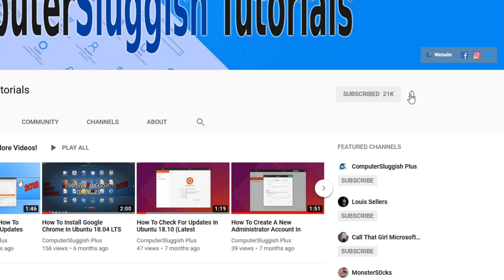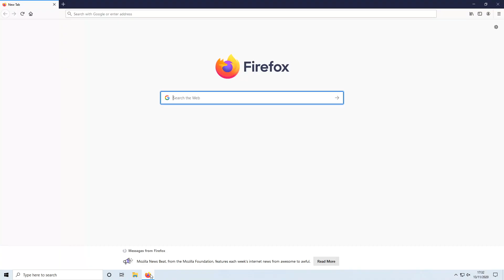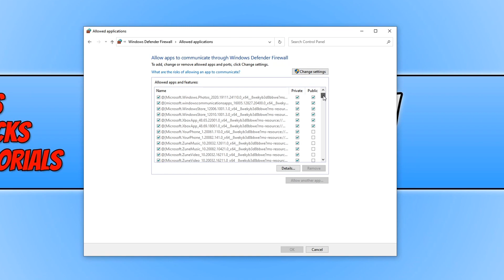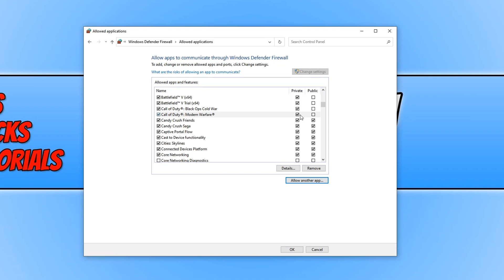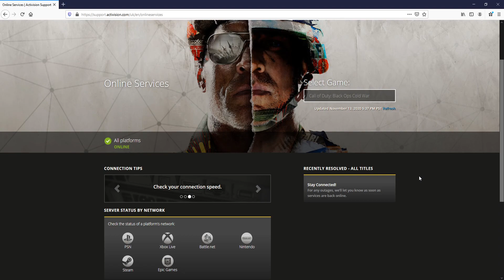Call Of Duty Cold War FIX Cannot Connect To Online Services On PC Tutorial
In this Call Of Duty Cold War PC Tutorial, I will be showing you a few methods that will hopefully fix the "cannot connect to Call of Duty Black Ops Cold War online services" error, or if your game is constantly saying "connecting to Call of Duty Online Services". These errors are network issues and one of the methods in this tutorial will hopefully resolve the problem.

Check if Call Of Duty Cold War Services are

For more methods to try and fix your Call Of Duty Cold War connection issues then check out part two of this video

For step by step tutorials, or if you would like to request any tutorials or need any PC help then check out our